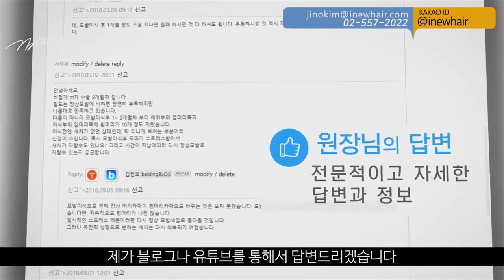(ENG/JPN)모발이식 결과 보기까지 걸리는 시간! 이식 후 결과는 언제 볼 수 있을까? - 뉴헤어 I 모발이식 I 탈모QnA [모발이식][모발이식후기]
2:16 수술 후 4개월, 12개월
2:49 수술 후 1개월, 3개월, 8개월